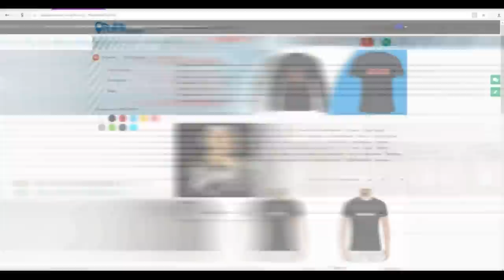Дуня Versus D.Masta: Версия Дуни, Вызов Oxxxymiron`a и Весь Питер на Баттл (25.4.2018)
-periscope Oxxxymiron
-periscope баста
-periscope Kizaru
-periscope Schokk
-periscope Face
-periscope Kizaru